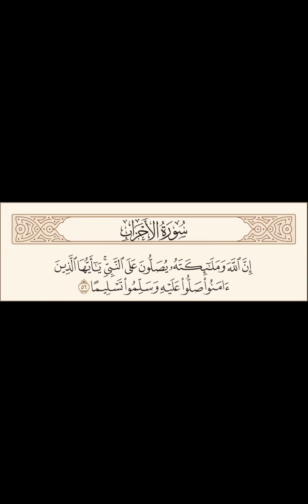أنت تعرف الحق بفطرتك السليمة - هدايات من قصة لوط عليه السلام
*قلتُ له صف لي حياتك بعد القرآن..*
*قال لي مطمئناً :*
*عشنا حياة الحياة مع القرآن..*

*اللهم أحيينا بالقرآن.. حياة نفوز فيها برضاك..*

*من أقبل على القرآن بصدق نية..*
*وعاش مع آياته..*
*ووقع نور القرآن في قلبه؛*

*والله لن يفرح فرحاً كفرحته بالقرآن..*
*ولن يسعد سعادة كسعادته بالقرآن..*
*ولن يعيش حياة كحياته مع القرآن..*